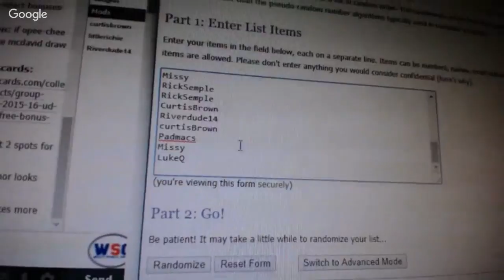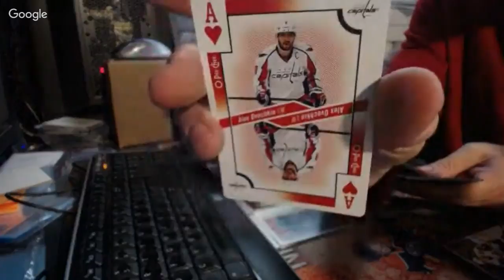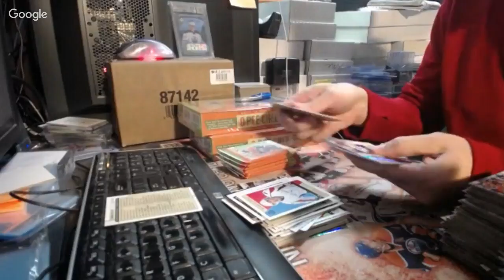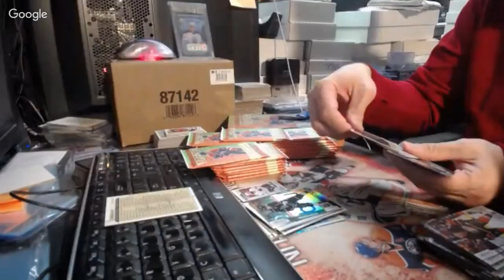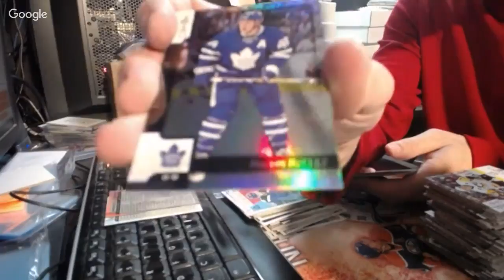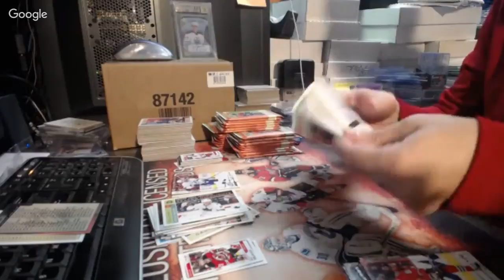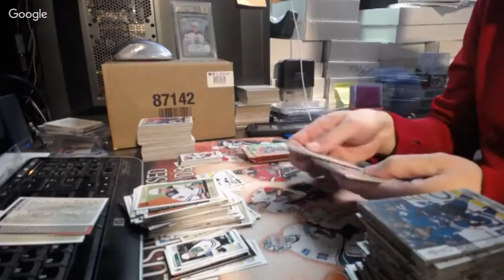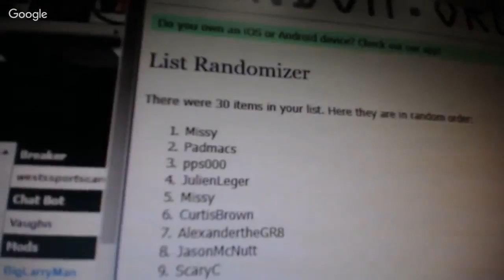Group Break#696- 3 Boxes 2017-18 O-Pee-Chee Hockey TEAM RANDOM + BIG McDAVID BONUS + FREE SPOT